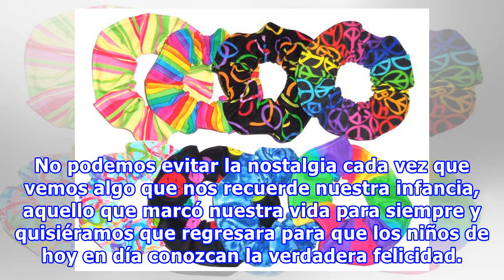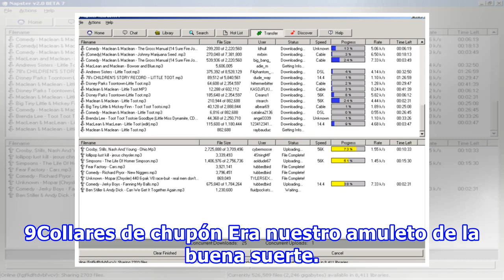20 Artículos de los 90 que los niños de hoy jamás han visto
20 Artículos de los 90 que los niños de hoy jamás han visto
No podemos evitar la nostalgia cada vez que vemos algo que nos recuerde nuestra infancia, aquello que marcó nuestra vida para siempre y quisiéramos que regresara para que los niños de hoy en día conozcan la verdadera felicidad. Estos son algunos de los increíbles artículos y productos que tuvimos la...